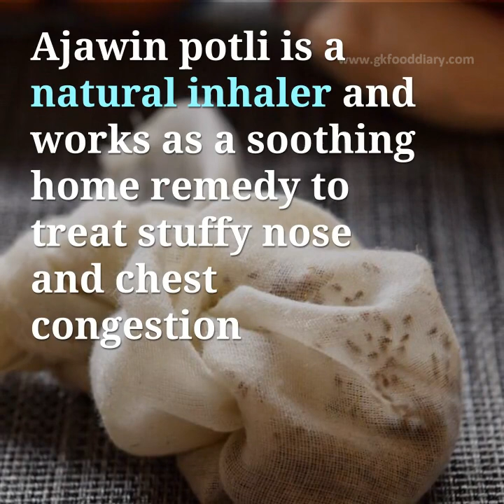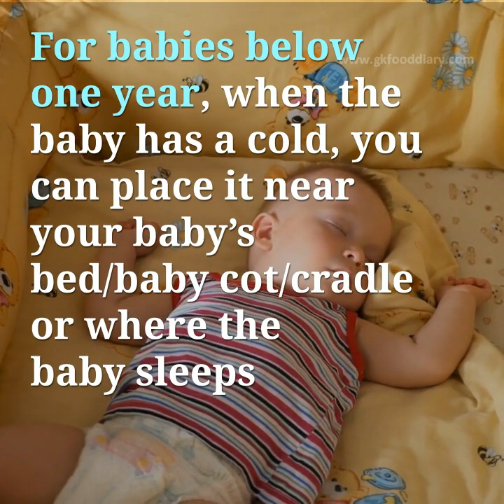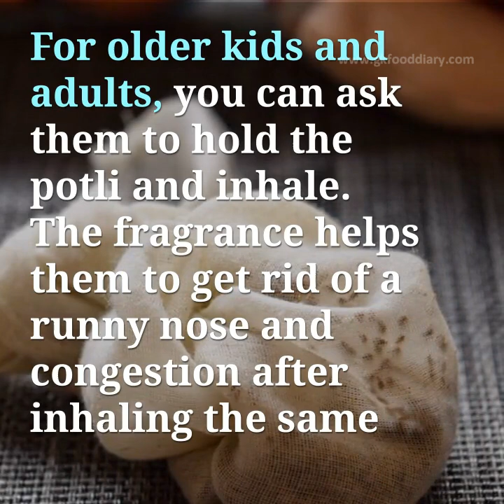How to Use Ajwain Potli for Cold and Cough in Babies and Kids (Updated Video)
Ajwain/Omam/ Carom seeds/Omam is a best Indian spice which has various health benefits. It has antibacterial properties and works effectively for relieving cold, cough & congestion.
Ajawin potli is a natural inhaler and works as a soothing home remedy to treat stuffy nose and chest congestion in babies, kids, and adults. It can be used for babies from 6 months after consulting with the baby’s doctor.
Check out the video for more on how to make ajwain potli and use it.